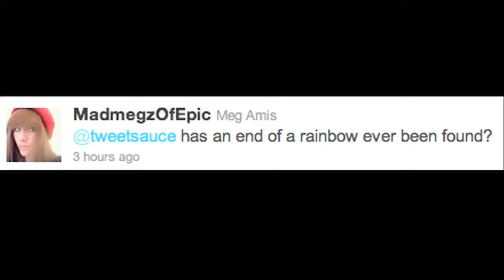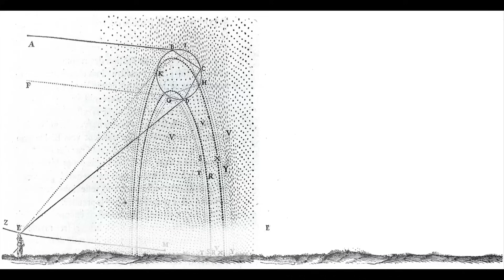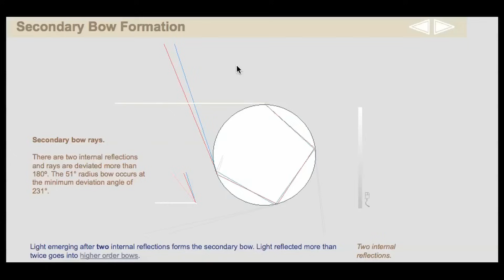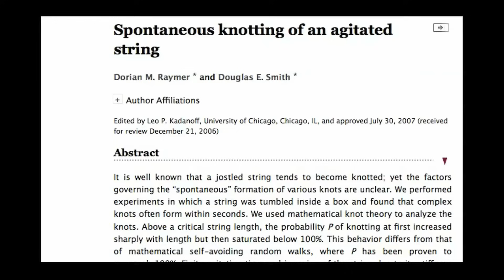Rainbow Science! ... AND Why Headphones Get So Tangled.